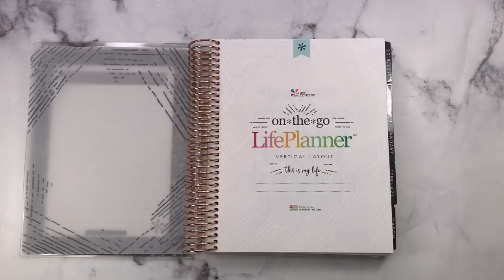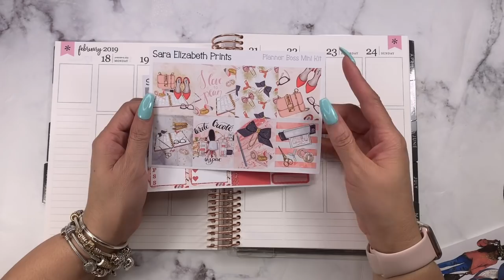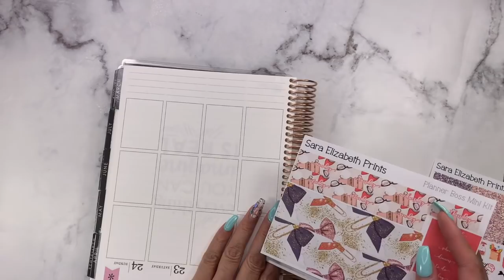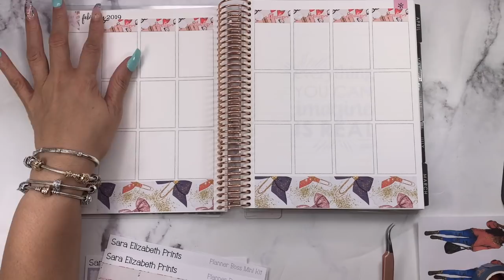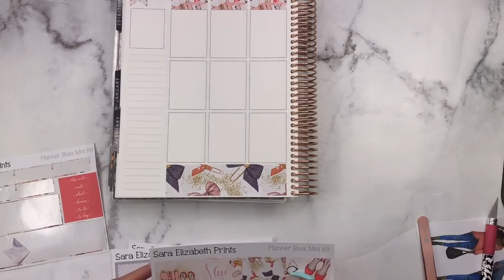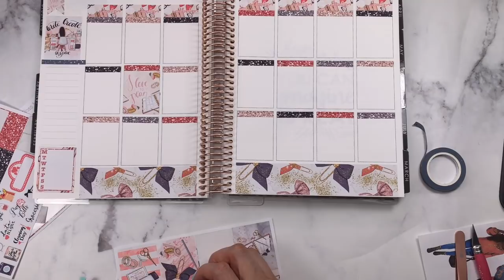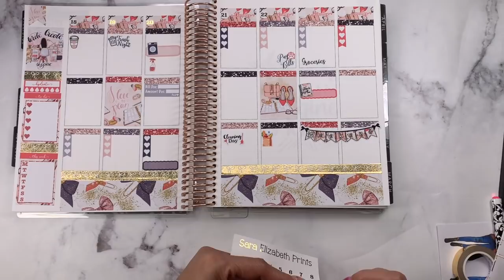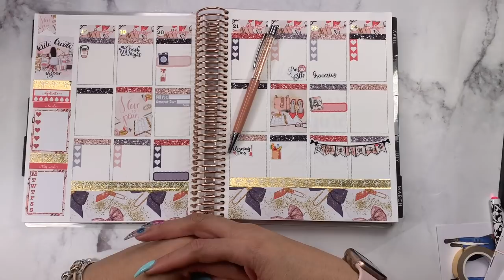Plan with me in my Erin Condren ll Featuring Stickers from Sara Elizabeth Prints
Join me as I complete my very first Plan with me in my Erin Condren Life Planner- Vertical.